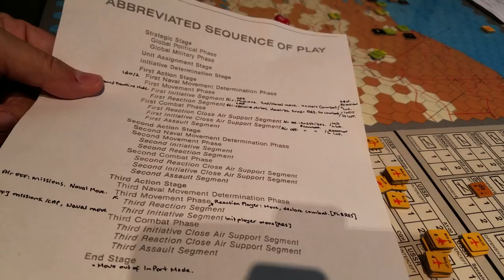Aegean Strike Sub v Sub combat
I think we may need to move one unit at a time here.. double checking. Regardless die rolls would be the same.
So that kicks off the war and is our 1st AS combat !

oh and no I did not edit my own personal confusion out. Sorry,  dear OCD viewer!! :)